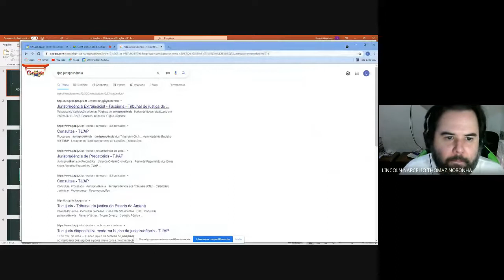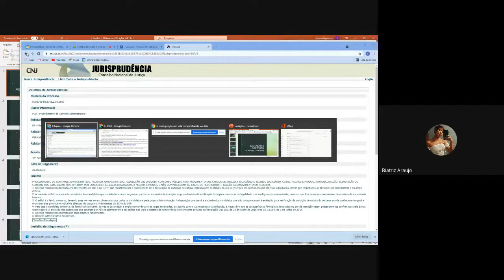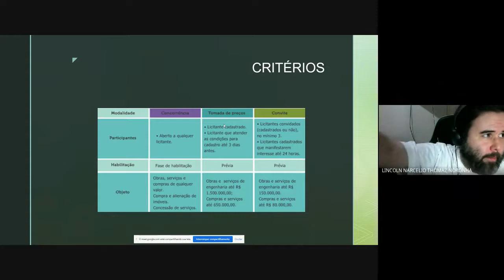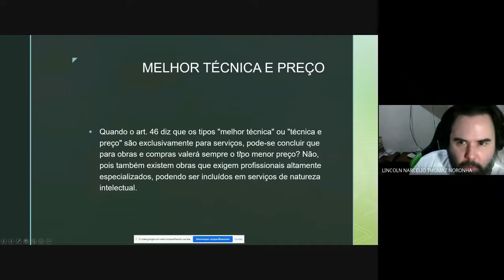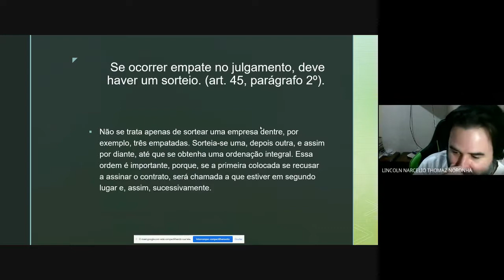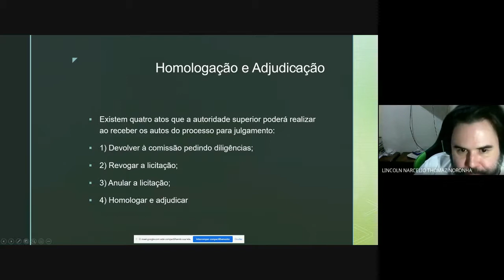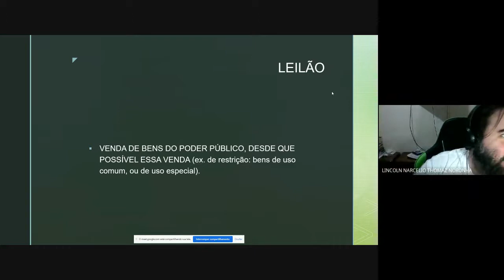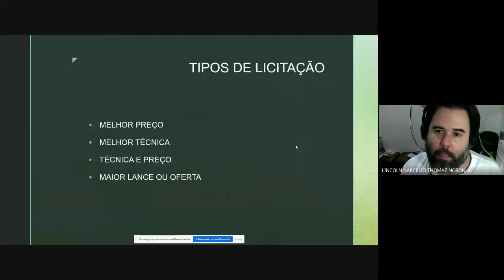Elaboração e Análise de Projetos 2021 08 26 at 10 09 GMT 7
Licitação e contratos parte 1